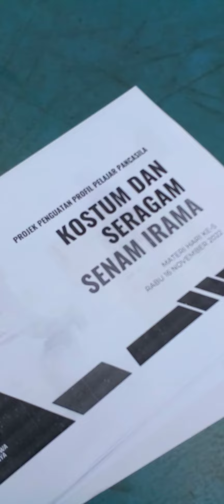Maung Bodas Band Avicenna hadir di P5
Kegiatan P5 SMP Avicenna tema Bangun Jiwa dan Raganya "Senam Berirama"